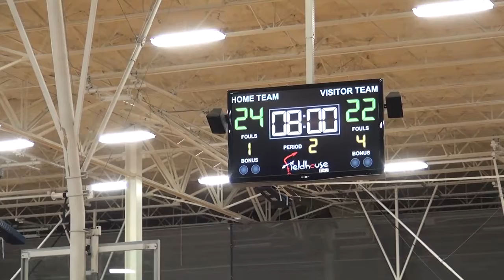ff c2 texarkana 36 hawks 31 Merge